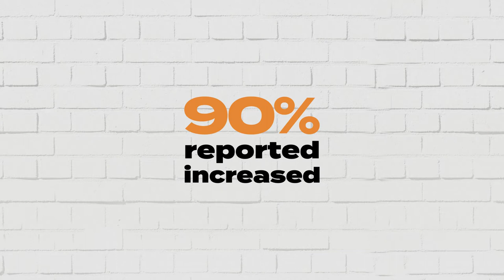Fundraiser Promo!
Take a minute to check out this video which highlights some of our work, introduces some of the amazing folks who work with us, and demonstrates some of the transformative impact this work has.
Please join us in our mission by making a donation and sharing this video with your friends, family, and networks!

Every dollar counts and your generosity is what makes our work possible. Thank you for your support!

1st Beat By Cryptic One @cryp_uno
2nd Beat By Prigida

For more information and to learn more about our organization and the work we do

About Rhythmic Mind:

Rhythmic Mind is a 501c3 non-profit Hip Hop Therapy organization providing holistic therapeutic services. We offer culturally responsive avenues for teens and young adults to engage in their own empowerment through Hip Hop. We aspire to cultivate inspiration, creativity and healing in the youth we serve, giving them tools to facilitate their personal development, as well as a means to address social inequalities and healing within their respective communities. We believe rhythm to be one of the most dynamic and effective agents in addressing trauma, and strive to harness its transformative power in the service of assisting youth in discovering and unfolding their highest potential.

Our Services:

Our programs utilize a group therapy model implemented in settings such as after-school programs and juvenile justice facilities, and incorporate both group process as well as the collaborative creation of original music. Our model consists of 3 core components: Group Discussion, Lyric Writing, and Beat Production. While our groups are not psychotherapy in a traditional sense, our curriculum is designed to integrate a variety of therapeutic modalities including narrative, solution focused, somatic, humanistic, DBT, and transpersonal. Our model utilizes elements of evidenced based practices such as mindfulness, art/music therapy, motivational interviewing, and the use of rhythm in the regulation of trauma. Our groups/workshops focus on skill-building as a means to identify and expand internal and external resources. This combination of approaches engages the mind, body and spirit, facilitating a holistic process of healing and integration.